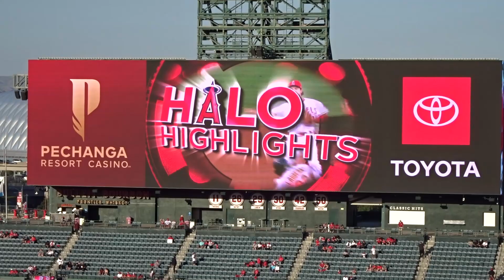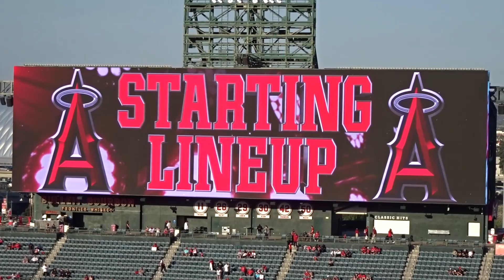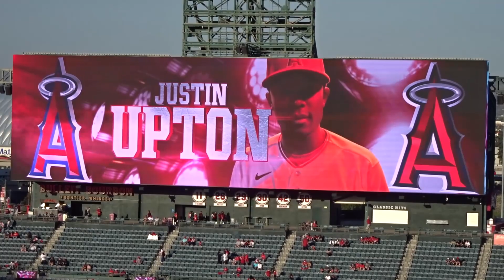4.19.2021レンジャーズの有原航平投手とエンジェルスの大谷翔平選手 スターティングラインナップ Angels Starting Line Up vs Rangers 2021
2021年4月19日 テキサス・レンジャーズ戦。レンジャーズの先発ピッチャー有原航平投手、エンジェルスの2番DHで出場の大谷翔平選手。スターティングラインナップ。